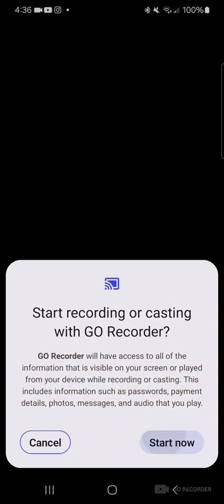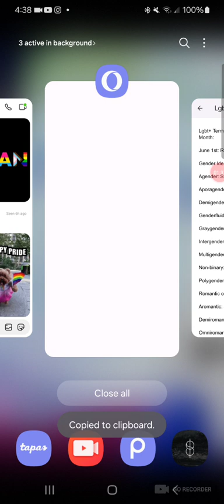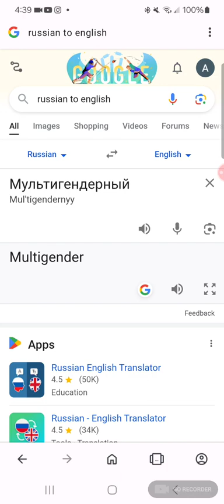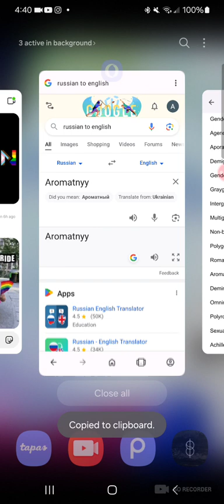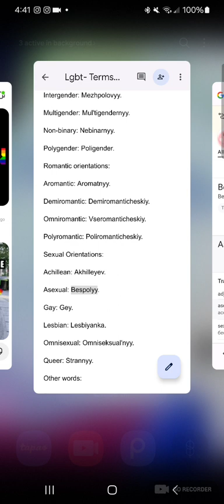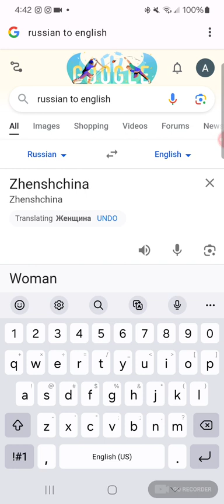Reading Heartstopper and LGBT+ words in Russian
I'm sorry. I don't really know how to speak Russian. maybe French will be better. Tomorrow will be French.